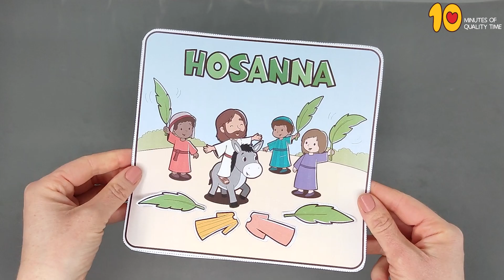Jesus Enters Jerusalem - Hosanna Craft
- Crayons
- Scissors
- Glue